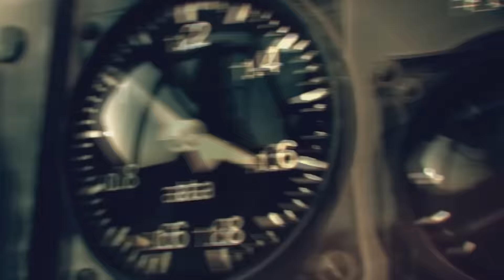Зверополис 2 - Ник и Джуди - Звёздные Призраки - Часть 5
У меня есть для вас ещё одна история, которая может произойти в клёвом мультфильме Зверополис 2.

На город напали инопланетяне, затем Ник и Джуди со своими друзьями вступили в отряд Звёздных Призраков. Потом они нашли главную базу пришельцев. Джуди угнала огромный вражеский крейсер, а Ник уничтожил ядерный реактор, после чего его выбросило в окно взрывной волной. Теперь он летит с разбитым скафандром и готовится к смерти. Ник видит, как база врагов разлетается на куски и надеется, что это всё было не напрасно. Вдруг издалека подлетает Джек Сэвэйдж на своём звездолёте и отвозит лиса на крейсер.

Наконец-то Ник и Джуди снова встретились. Они обнялись и поцеловались. Им не верилось, что их план сработал. База пришельцев была разгромлена, поэтому теперь нашим героям нужно быстрее возвращаться на Землю. Космический крейсер совершает гиперпрыжок и переносится на орбиту нашей планеты. К этому времени в Зверополисе бои шли полным ходом. Звери на танках и самолётах продолжали сопротивляться инопланетянам. Им каким-то чудом удавалось удерживать натиск. Они просто не хотели отдавать свой родной город пришельцам и держались до последнего.

Короче, наша команда Звёздных Призраков вошла в атмосферу на своём огромном крейсере и зависла над Зверополисом. После этого они открыли прицельный огонь по инопланетянам и перебили их всех до одного. Война была окончена! Ник Уайлд, Джуди Хопс, Джек Сэвэдж, Джули Хопс, Скай и другие звери из отряда Звёздных Призраков стали настоящими героями. Им вручили медали и объявили благодарность. Как оказалось, Меган Фокс выжила после крушения её звездолёта, а потом храбро сражалась с пришельцами на истребителе. Она смогла уничтожить огромное количество вражеской техники.